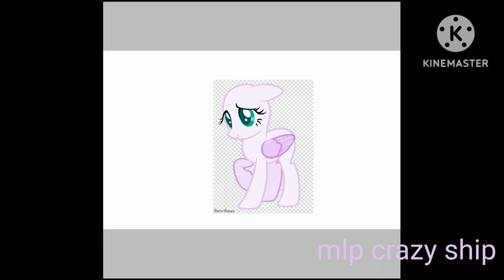mlp crazy ship friday ships 12 out of 20 speedpaint